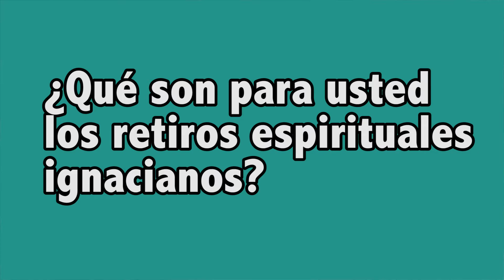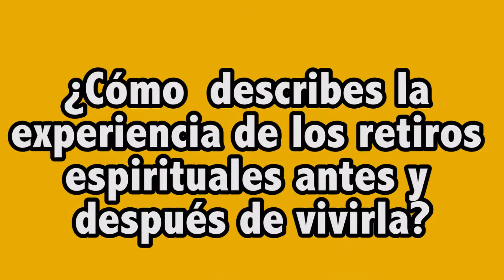Retiros Espirituales Undécimo Grado